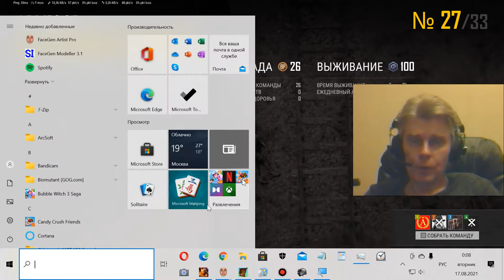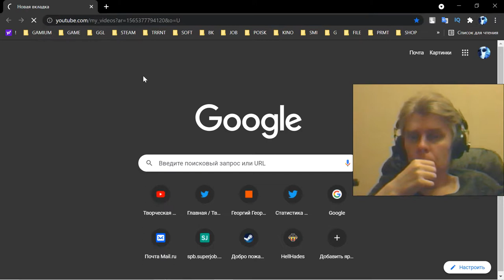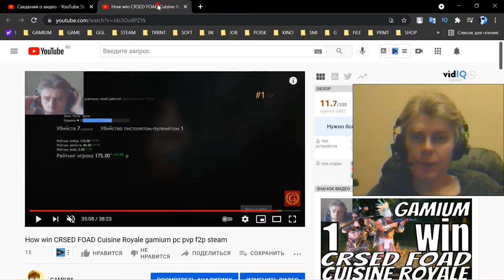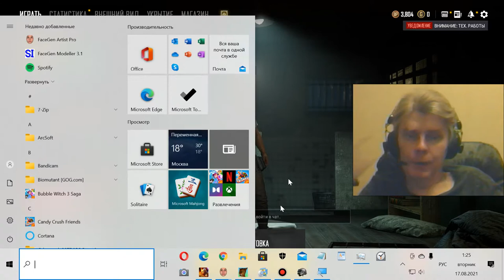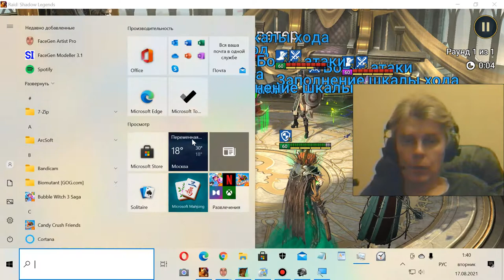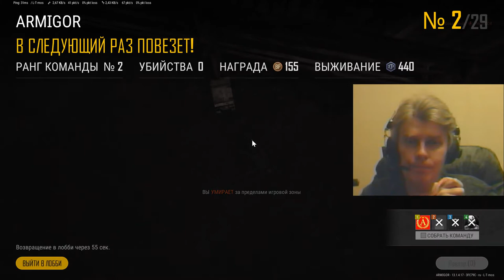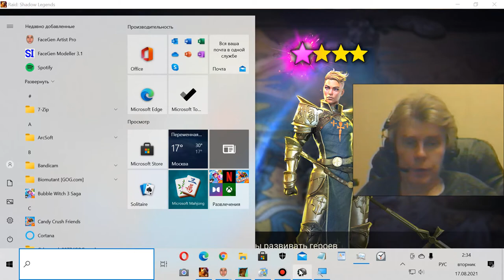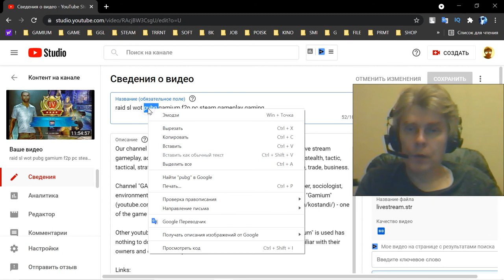3 Pubg Raid f2p pc mmo George IV Kostandi